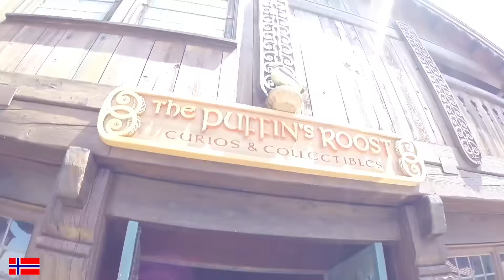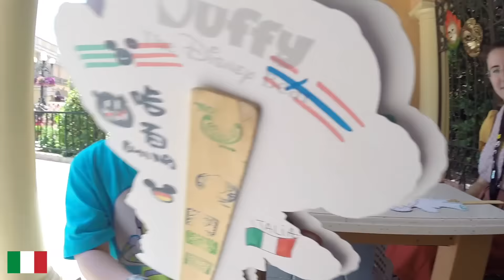Florida 2015 - Day 17 (2/3) A VERY QUICK KIDCOT ROUND EPCOT! (9 May 2015) GOPRO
SOCIAL ACCOUNTS!